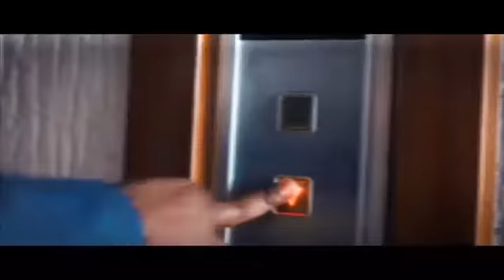Ghana Business Awards 2019 TV Commercial (Advert)